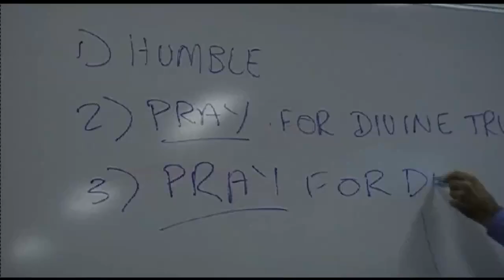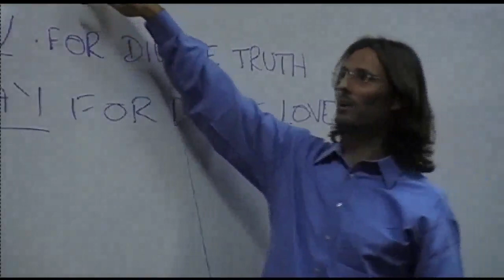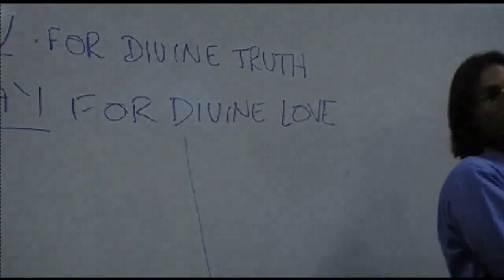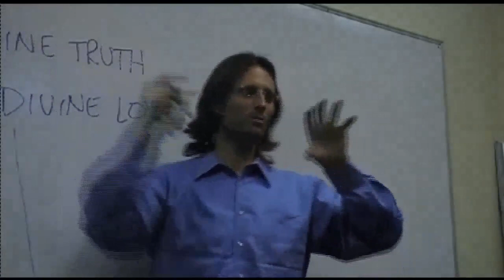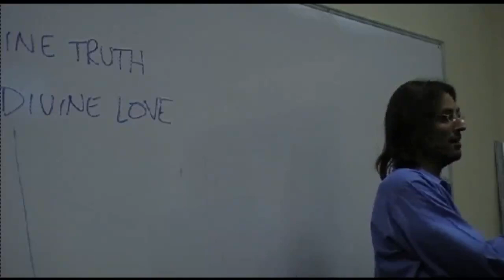“If I’m Not Humble, Divine Love Won’t Enter Me”, I’m Unworthy Emotion, Receiving Divine Love & Truth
FULL ORIGINAL:
20080926 General Discussion - Q&A From People In Burnie P1

Cut:
1h35m19s - 1h39m44s

“IF I’M NOT HUMBLE, DIVINE LOVE WON’T ENTER. THE REASON WHY IT CAN’T ENTER ME IS
BECAUSE IF I’M NOT EXPERIENCING MY EMOTIONS THAT OPPOSE LOVE, THEN HOW CAN LOVE FLOW?”
@ 1h35m33s